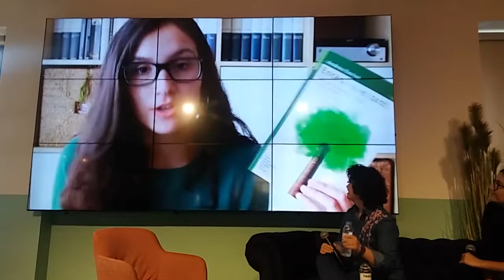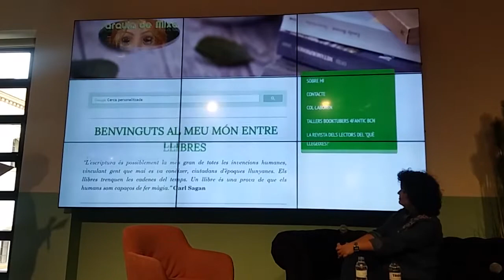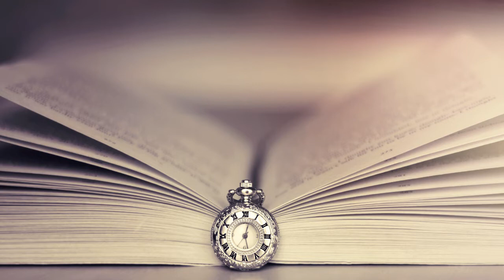Booktubers nostrats: qui són aquests influencers? (Sant Jordi de Nadal 2019)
Gràcies a Plataforma per la Llengua he compartit escenari amb la booktuber i escriptora Marta Meneu-Borja per parlar sobre la comunitat dels booktubers en català.

Plataforma per la Llengua

Mx